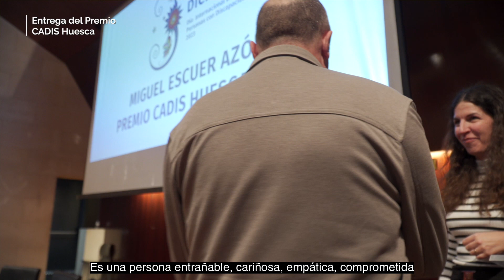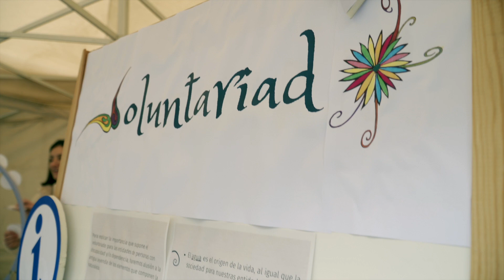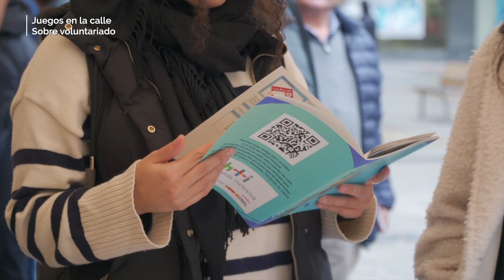Vídeo Actos conmemorativos del 3 diciembre Día Internacional de las Personas con Discapacidad 2023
La Coordinadora conmemoró su día más especial con un acto en la Diputación Provincial de Huesca y en la calle, donde se pudo disfrutar de juegos temáticos sobre el voluntariado.
Autoridades, responsables de entidades integradas en CADIS, numerosas personas vinculadas a ellas y multitud de público nos acompañaron en la jornada dedicada al “Voluntariado” en la que colaboró el Ayuntamiento de Huesca, la Diputación Provincial de Huesca y el Gobierno de Aragón.

Se hizo entrega del Premio CADIS Huesca 2023 a Miguel Escuer Azón durante la celebración del 3 diciembre, Día Internacional de las Personas con Discapacidad.